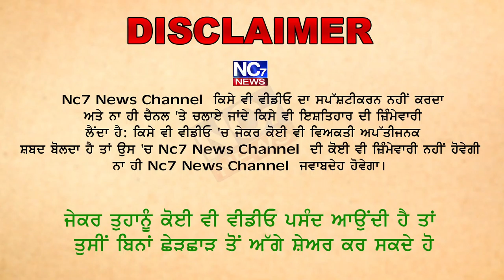Punjab ਦੇ CM ਜਲਦ ਲੈ ਸਕਦੇ ਹਨ ਵੱਡਾ ਫੈਸਲਾ || Nc7 News